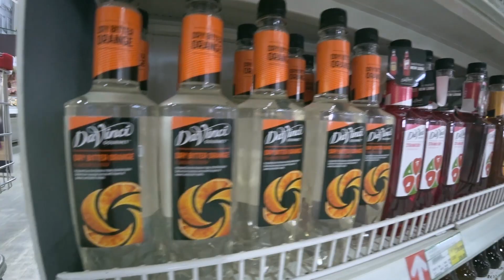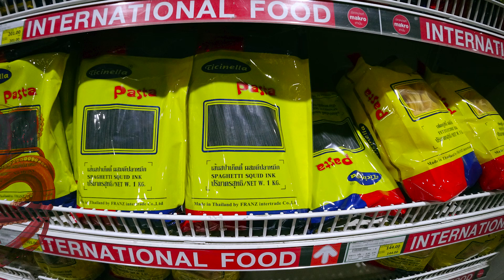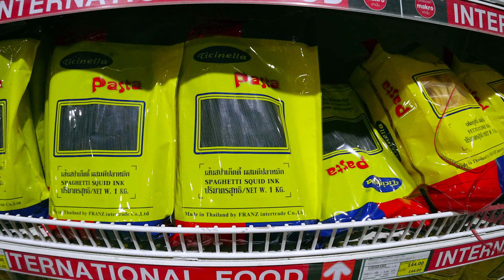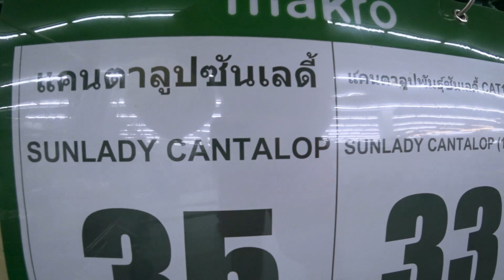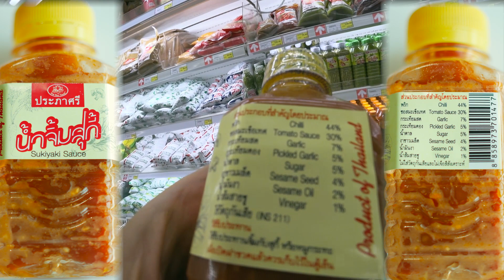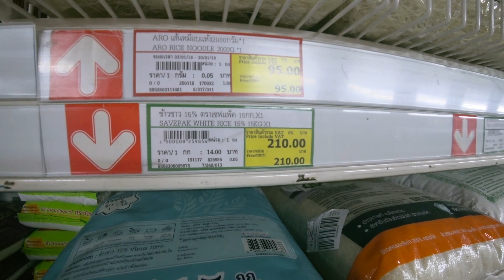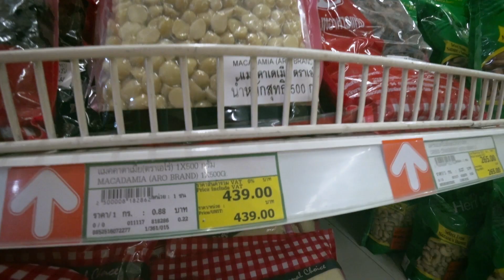Strange Foods You Can Only Buy In Thailand. You Weird Asia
I found the Costco equivalent in Chiang Mai Thailand called Makro. They have the weirdest foods on earth. Weird foods you can only find in Thailand. You won't believe some of the foods they sell here.

HEALTH STUFF

CAMERA GEAR

MUSIC
Reason 9.5 to make music